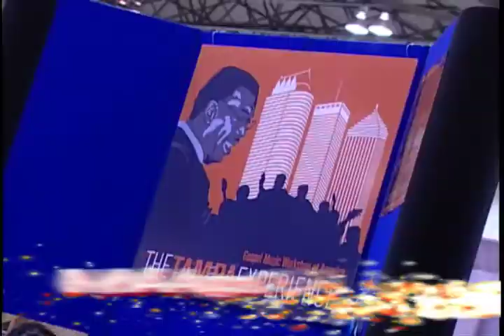Gospel Music Workshop of America-2011-Tampa, Florida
Experience the Gospel Music Workshop of America live from Tampa, Florida, August 2011. Join Bishop Albert Jamison and the board of directors for this spectacular event...all roads will lead to Tampa...!!
(promo by Bro. Steve)